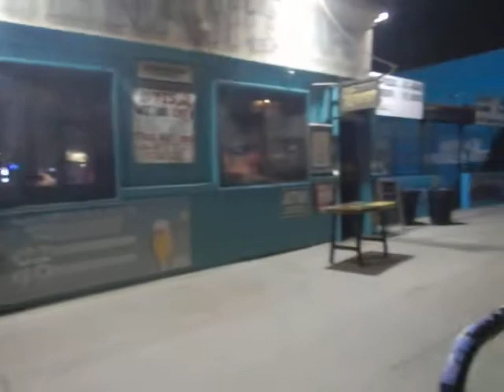Ghost town Venice Beach USA Hinano Cafe Locals' Monday Night Dogtown Westcoast LA Los Angeles CALI